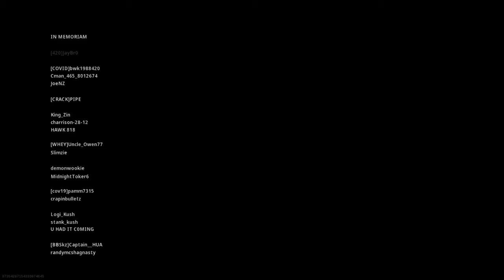Call of Duty®: Modern Warfare Trying Out Warzone